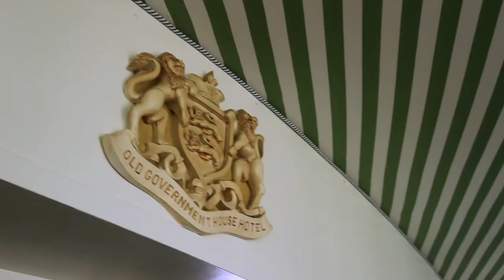Fresh Guernsey Scollops! | The Old Government House Hotel